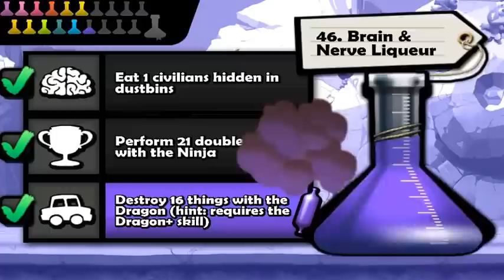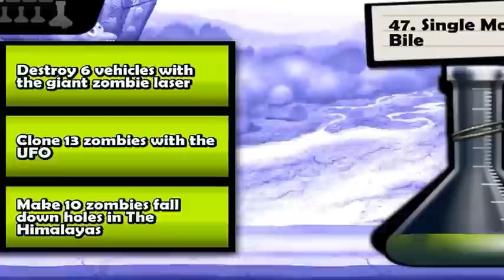Zombie Tsunami-Paris Background/Android Gameplay for Kid #37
DESCRIPTION
Beginning with a single zombie running through the streets, chase down the living and add them to your chaotic procession of dashing undead. The more people you bite and add to your ranks, the longer the Zombie Tsunami can charge across the planet, eating everything in its way.

But brains aren’t the only thing you can eat as the Zombie Tsunami gets into full swing. Devour the bonuses and power-ups to activate the Giant Zombie with multiple lasers shooting out of its many eyeballs, sneak around the cities as a netherworld Ninja, or clone members of your zombie hoard with the UFO.

Zombie Tsunami is a fun-packed thrill-ride of destruction, excitement and tasty brains! Who can gather the biggest collection of charging zombies? Can you survive the gaping chasms, powerful bombs and streets filled with tanks with at least one flesh-eater still on its feet? Join the Zombie Tsunami and find out!